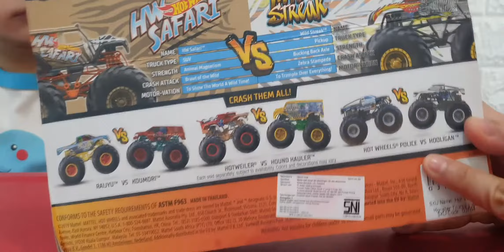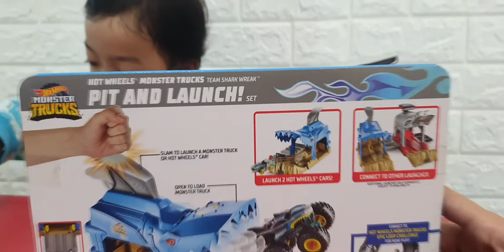Monster Trucks Pit and Launch Shark Wreak from Hot Wheels, Unboxing and review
Monster Trucks Pit and Launch Shark Wreak from Hot Wheels